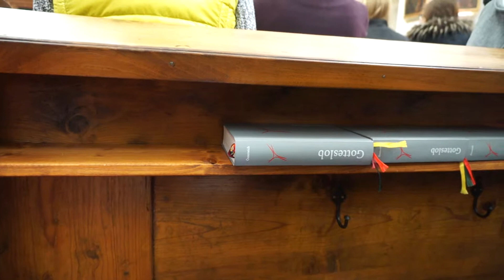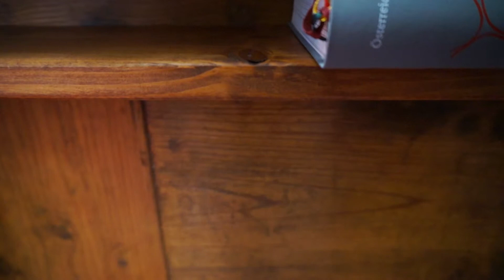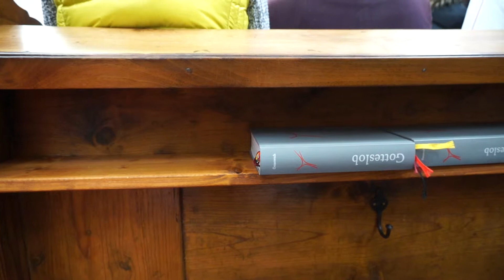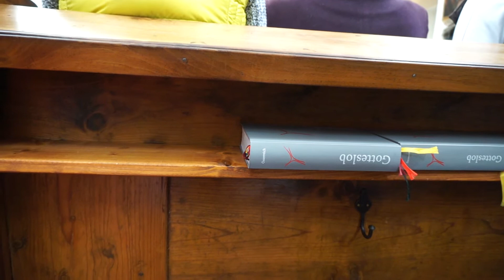Für den König (Wir erheben deinen Namen...) #2 - Christkönig 15